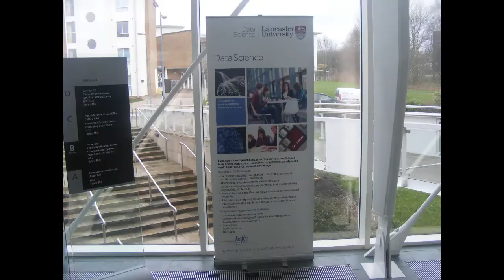InfoLab21 location for comment on Data and Voice Interface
Part of a walk to be prototyped during 2017